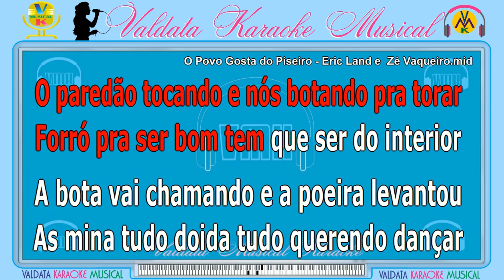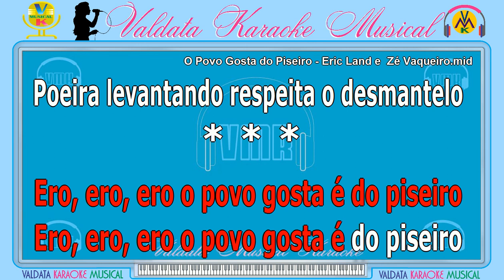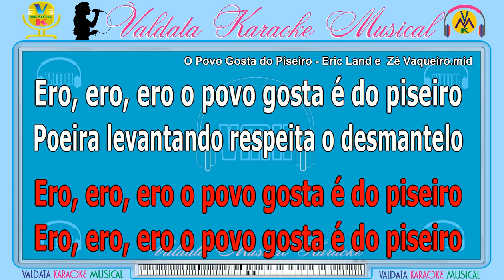O Povo Gosta do Piseiro - Eric Land e Zé Vaqueiro | Karaokê